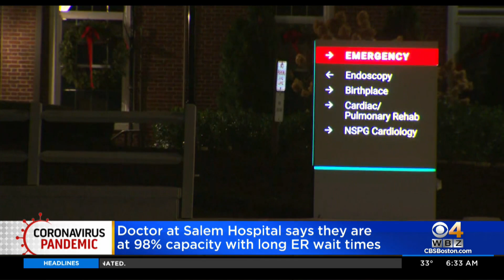Salem Hospital Doctors Say System Is Overwhelmed With Too Many Patients, Not Enough Staff